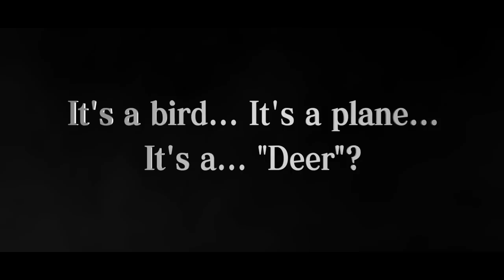DEEEER Simulator - Pre-Order Trailer | PS4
DEEEER Simulator is a game in which you take on the role of your average, everyday deer. Use your stretchy neck, your stabby horns, and everything a deer has in its arsenal to tear through the city. Frolic and play with the other animals or decimate the city till there's nothing left in this "slow-life town destruction game".